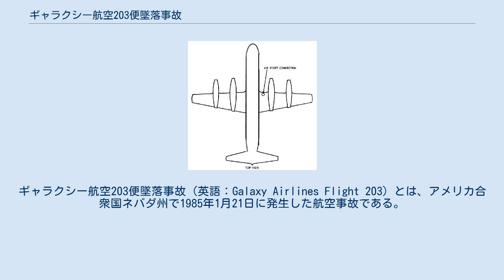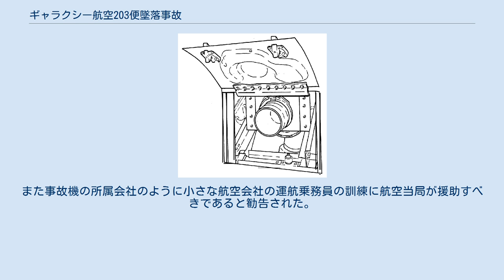ギャラクシー航空203便墜落事故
L-188による航空事故
ギャラクシー航空203便墜落事故（英語：Galaxy Airlines Flight 203）とは、アメリカ合衆国ネバダ州で1985年1月21日に発生した航空事故である。
 ギャラクシー航空203便は、ロッキードL-188エレクトラ（ターボプロップ4発機、1960年製造）で運航されており、登録記号はN5532であった。
ギャンブルツアーのために旅行代理店が仕立てたチャーター便として ネバダ州リノからミネソタ州ミネアポリスまで飛行するため、リノ空港の16R滑走路から1985年1月21日午前1時4分（現地時間）に離陸した。
 しかし203便は滑走路の端からおよそ1.5Km離れたところに墜落し、炎上した。
現場は自動車販売センターの駐車場で、キャンピングカー7台を巻き込んでおり、残骸は高速道路に点在していた。
乗員5名乗客66名の合計71名のうち3名は救助されたが、1月29日と2月4日に1名ずつ死亡したため、17歳の少年を除く70名が犠牲になった。
 原因となった圧縮空気の装着口(NTSBの報告書から抜粋) 装着口の位置(NTSBの報告書から抜粋). NTSBによる事故調査によれば、離陸から墜落までわずか30秒しかなかった。
離陸直後に始まった予期しない振動に応じた、機長の一連の操作が墜落に至ったとされた。
また副操縦士が航空機の飛行経路とエアスピードをモニターする任務を怠っていた上、機長と管制官の指示に盲目的に従っていた事も要因とされた。
 出発準備の最中、右翼第3エンジンの始動後に、地上の整備士が、エンジン始動用の圧縮空気の装着口から圧縮空気のホースを外そうとして外れずに難渋していた。
これを見ていた地上作業の責任者が手伝ってホースを外した。
しかし、圧縮空気の装着口の扉を閉じ忘れていた。
このことに誰も気付いていなかった。
このため離陸時に気流の影響で装着口の扉と翼が当たり振動を起こしたというものであった。
蓋が開いていること自体は飛行能力に影響はなかった。
 この事態に、機長はこの振動をエンジントラブルと誤信して、高度が僅か200フィートという状況であるにもかかわらず、原因を突き止めようと4基全てのエンジン推力を最低上昇出力以下に絞り込んだうえ、副操縦士も注意を払わなかったため、失速状態に陥った。
機長が墜落の6秒前にマックスパワーを指示したが、既に手遅れであった。
 なお、事故機の機長はミネアポリス・セントポール国際空港到着後、90分後にはワシントン州シアトルに向かわなければならないうえに、3時間も予定よりも遅れており、通常の操作を無視しなければならないほど忙殺されていた。
そのため、緊急事態の正確な把握方法を瞬時に行えなかったことが要因とも言える。
また事故の原因とは直接関係ないが、事故機の前の席には乗員の手荷物と調理用格納庫が搭載されていることを理由に乗客と乗客の手荷物は後部客席に集中しており、前から18列までが空席となっていたため、重心位置が許容の範囲を超えていた。
 この種の事故を防ぐ方法は、確実に整備士が装着口を閉めることであると航空当局が通知した。
また事故機の所属会社のように小さな航空会社の運航乗務員の訓練に航空当局が援助すべきであると勧告された。
なお、ギャラクシー航空は1986年に違法な機体整備が発覚し、航空当局から業務停止処分を出され、消滅した。